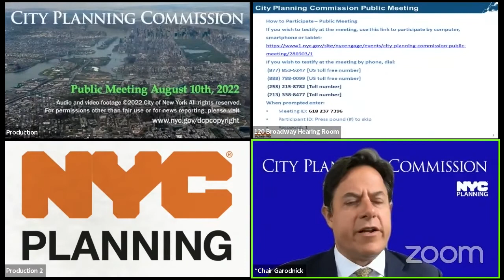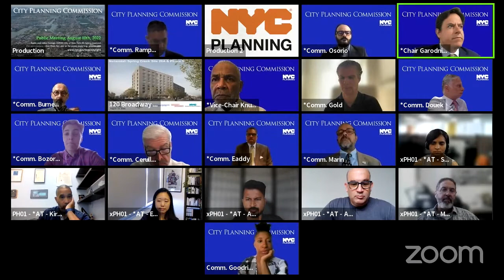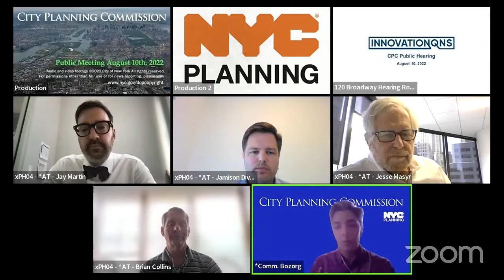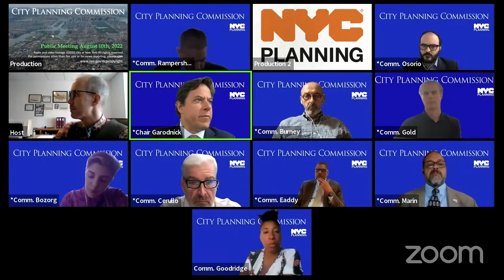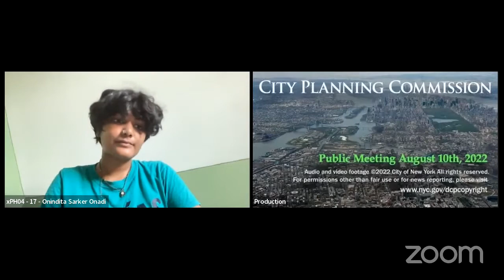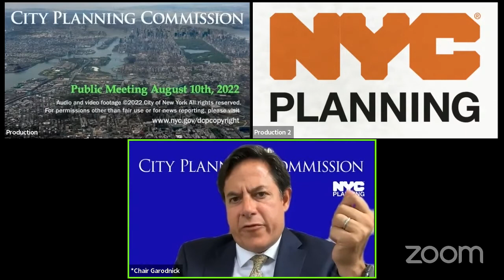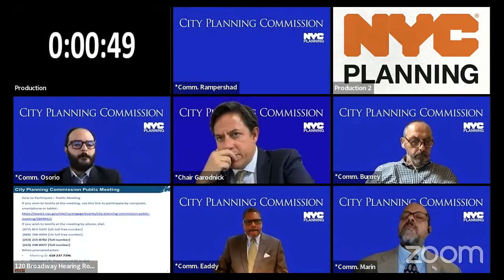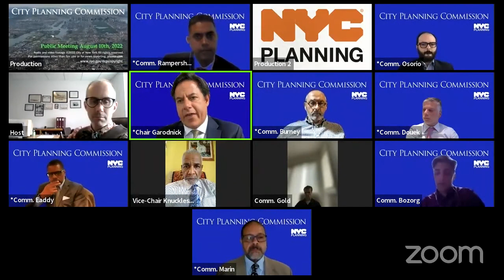August 10th, 2022: City Planning Commission Public Meeting